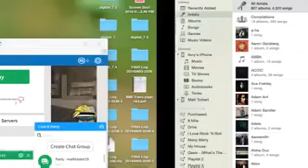Rolbox | IT'S BLASTER 19 !!